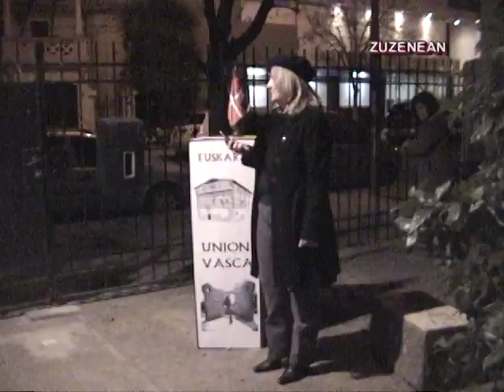Euskara hemen - El idioma vasco está aquí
El euskera, el idioma vasco está a mano. De hecho, estamos rodeadas/os de euskaldunes! Video del grupo de euskera de Bahía Blanca. 2010.